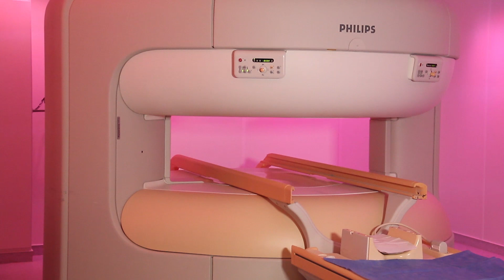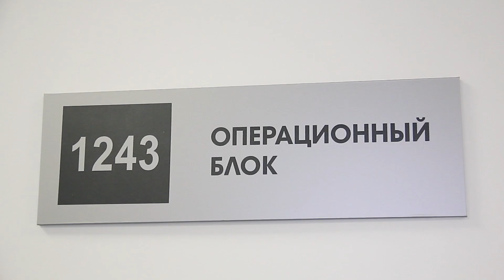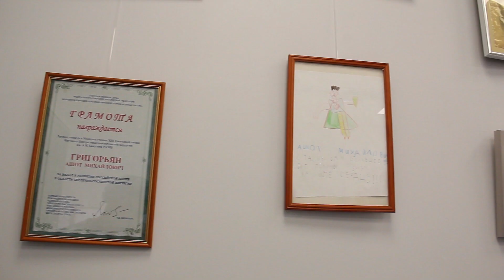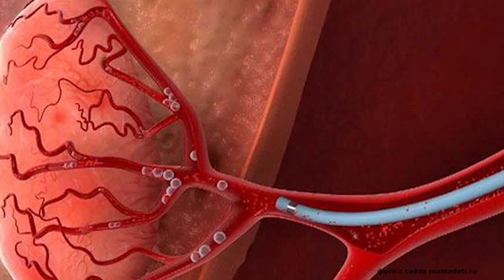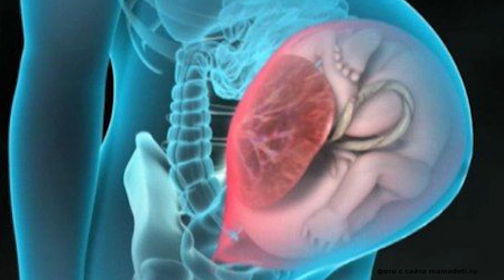МРТ для беременных. Лечение инфаркта, врожденных пороков сердца. Госпиталь ЛАПИНО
Беременность очень важный и ответственный этап в жизни каждой будущей мамы. Для того, чтобы она протекала комфортно нужно знать все тонкости, начиная от диагностики и заканчивая сложными операциями.
Сегодня в рамках рубрики "Я жду тебя, малыш" мы покажем вам самую современную операционную в России в стенах клинического госпиталя "Лапино" "Мать и дитя", а так же поговорим, как делают уникальные операции без разрезов и как проводят современную диагностику.

в 6, 7 и 8 утра по будням.